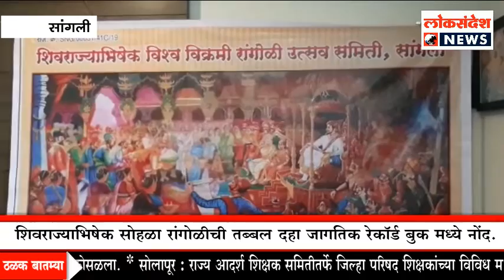शिवराज्याभिषेक सोहळा रांगोळीची तब्बल दहा जागतिक रेकॉर्ड बुक मध्ये नोंद. I SANGLI I LOKSANDESH NEWS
शिवजयंतीच्या निमित्ताने शिवराज्याभिषेक विश्‍वविक्रमी रांगोळी उत्सव समितीच्या वतीने साकारण्यात 15 तेे 19 फेब्रुवारी दरम्यान सांगलीच्या शिवाजी स्टेडियम येथे शिवराज्याभिषेक सोहळा रांगोळीच्या माध्यमातून साकारण्यात आला होता.छत्रपती शिवाजी महाराजांचा जाज्वल्य इतिहास जगासमोर अद्भुत कलाविष्कारातून यावा हा उद्देश घेऊन सांगलीतील प्रसिद्ध रांगोळीकर आदमअली मुजावर आणि त्यांच्या टीमने सव्वा लाख स्क्वेअर फुटाची विश्वविक्रम करणारी ही महारांगोळी साकारली होती.यासाठी जिल्ह्यातील तब्बल १०० कलाशिक्षक मैदानात उतरले होते.अहोरात्र झटत अवघ्या ७५ तासात २५० बाय ५५० फुटाची ही विश्वविक्रमी रांगोळी पूर्ण करण्यात आली होती .ही रांगोळी साकारण्यासाठी तब्बल ३० टन रांगोळी आणि ५ टन विविध रंगाचा वापर करण्यात आला.  लोकवर्गणीतून हा विक्रम सत्यात उतरवण्यात आला होता . आणि अशा या ऐतिहासिक शिवराज्याभिषेक सोहळा रांगोळीची तब्बल 10 वर्ल्ड बुक मध्ये आता नोंद झाली आहे.गिनीज, लिम्का, गुगल,एशिया अश्या १० जागतिक वर्ल्ड बुक मध्ये  रांगोळीचा विश्वविक्रमी शिवराज्याभिषेक सोहळा नोंदला गेल्याची माहिती आज रांगोळी उत्सव समितीच्या वतीने पत्रकार परिषदेमध्ये देण्यात आली आहे.प्रसिद्ध रांगोळीकार आदमअली मुजावर यांच्यासह समिती अध्यक्ष प्रदीप पाटील ,अनिल शिंदे पाटील ,विजय शिंगणे ,संतोष ढेरे ,गणेश पोद्दार सतुबाई कुडचे ,सुहास पाटील ,नूतन आळतेकर यांच्यासह मान्यवर मंडळीं यावेळी उपस्थित होते.